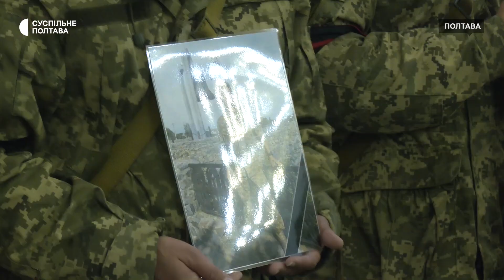Під час російсько-української війни загинули троє захисників з Полтави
26 жовтня у Свято-Успенському соборі ПЦУ влаштували прощання з трьома бійцями ЗСУ. Вони захищали Україну від повномасштабного російського вторгнення. Сергій Писаренко, Віталій Стасюк та Олег Тарасенко проживали у Полтаві.